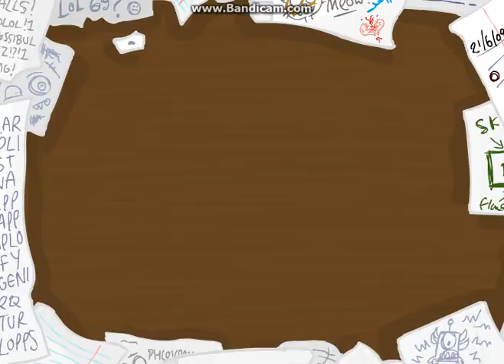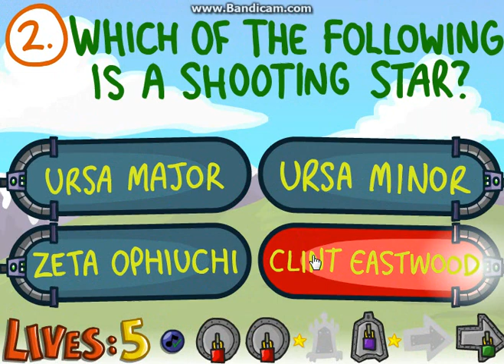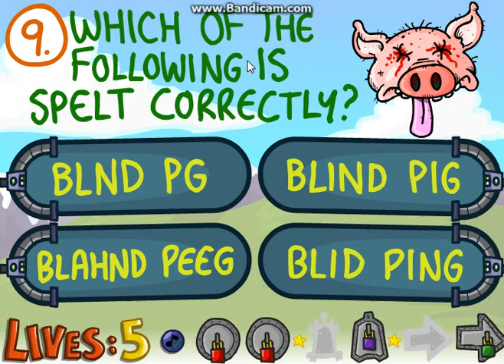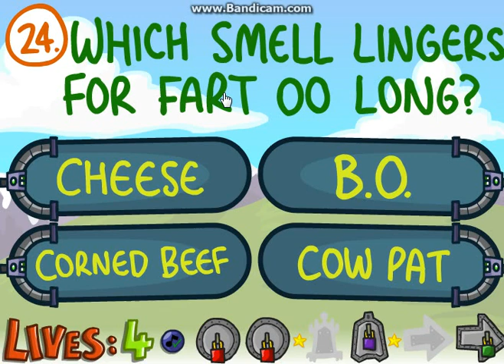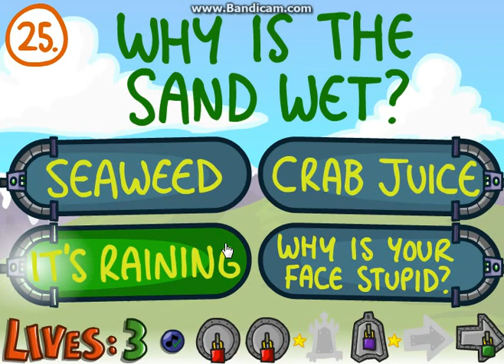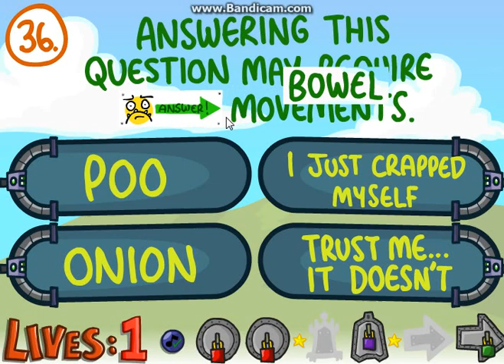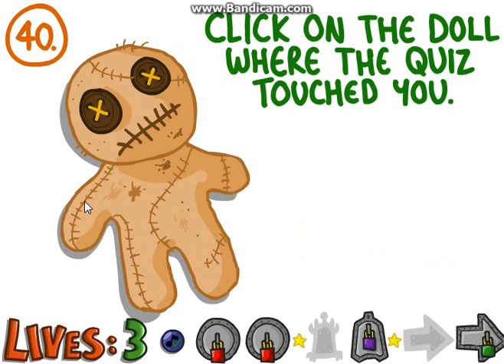Let's play flash games: Episode 17: The Impossible Quiz Book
I play a hard game.